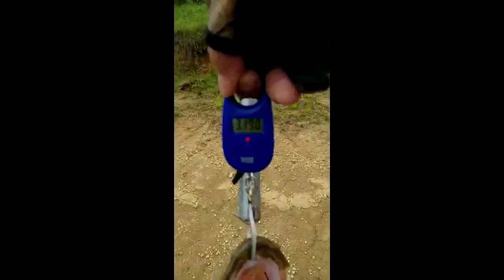Pescaria de traíras Alagados PG PR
Pescaria no Alagados com meu amigo Ever
Carretilha venator
Carretilha Abu Garcia pro Max
Vara rapala
Vara daiwa